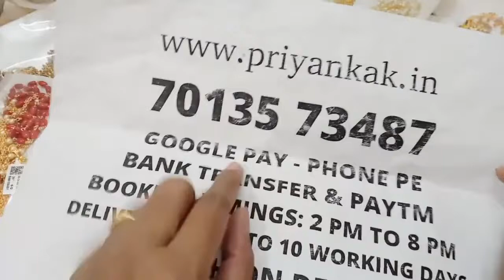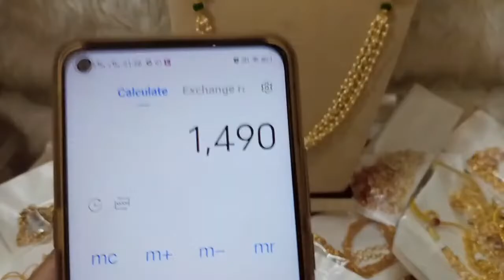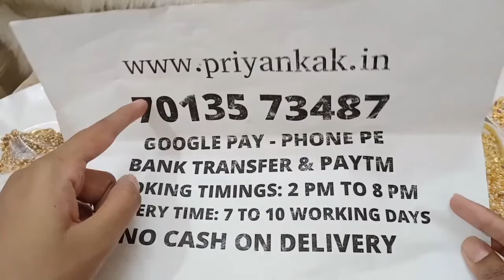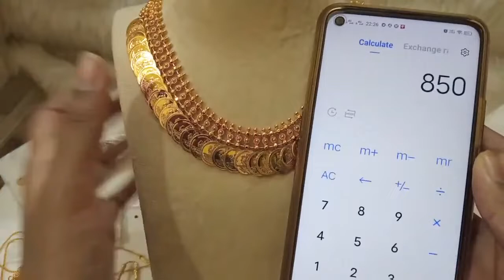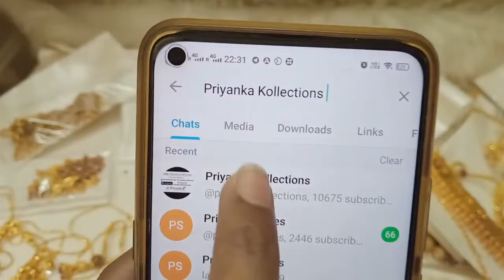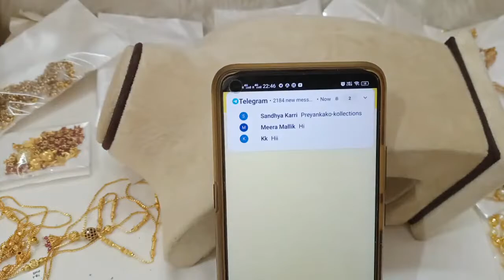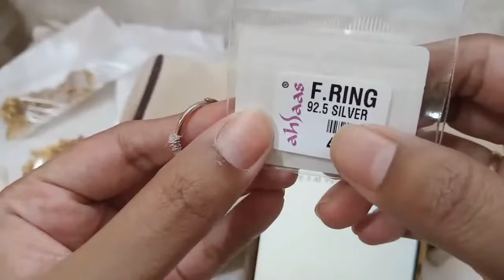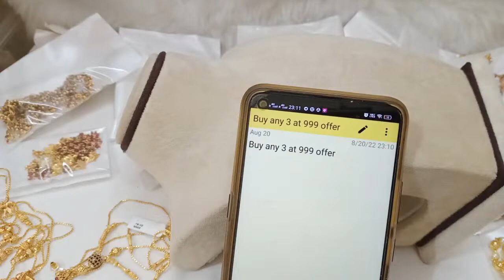🥰🥳 Offers Offers 🥳🥰 1 Gram Gold Chains Earrings Necklace🥰priyankakollections